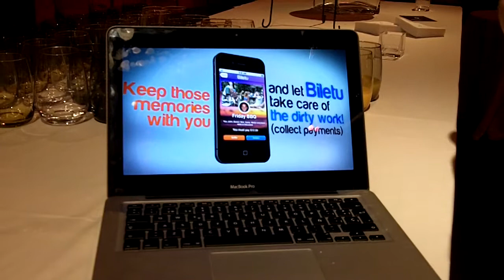Biletu: recupera tu dinero y mantén a tus amigos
¿Alguna vez os habéis encontrado con el problema de haber organizado algo con vuestros amigos y después tener que andar corriendo detrás de ellos para que pongan su parte? Biletu trata de solucionar este problema con una aplicación móvil en la que todos los participantes en la fiesta o viaje pueden ver quién no ha pagado todavía y añadir un poco más de presión para recuperar tu dinero sin perder a tus amigos. Felipe Millán a presentado Biletu en la competición de startups de LeWeb. Es uno de los proyectos que han salido de Startup Chile.